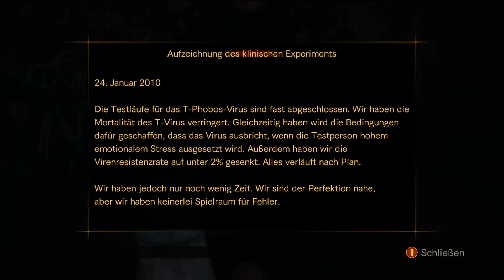Resident Evil Revelations 2 #14 Wiedersehen mit Carlos [ Deutsch / HD / 60fps ]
Basierend auf dem episodischen Aufbau von Resident Evil Revelations erscheint Resident Evil Revelations 2 als vollständige Version und bringt die neuesten Episoden und zusätzlichen Extras zu den Fans, so dass sie direkt loslegen können.

Resident Evil Revelations 2 ermöglicht ein Wiedersehen mit der unter Fans der Serie beliebten Claire Redfield, die dachte, den Fluch von Raccoon City losgeworden zu sein und mittlerweile für die Anti-Bioterrorismus-Organisation Terra Save arbeitet. Auf einer Firmenparty trifft sie auf Moira Burton, Tochter der Resident Evil-Legende Barry Burton. Alles läuft prima, bis plötzlich vermummte und bewaffnete Unbekannte die Feierlichkeiten stürmen. Claire und Moira werden ausgeknockt und erwachen einige Stunden später in einem düsteren, verlassenen Gefängnis. Es gibt nur einen Weg, herauszufinden, wieso sie hier sind und wer ihnen das angetan hat - gemeinsam. Sie treffen auf die furchteinflößenden neuen "Befallenen", denen sie nur mit sorgsamer Einteilung der Waffen und Munitionsvorräte Herr werden können. Werden es Claire und Moira schaffen zu überleben und herausfinden, wie sie an diesen höllischen Ort gelangt sind? Wem werden sie noch begegnen? Eine mitreißende Handlung voller Wendungen und Überraschungen wird Spieler ständig rätseln und mitfiebern lassen.

FEATURES:
- Survival Horror kehrt zurück! Eine brandneue Erzählung in der Resident Evil-Saga erscheint im Episoden-Format für Next-Gen Plattformen als Handelsfassung als Box-Set mit allen 4 Episoden und zusätzlichen Inhalten.
- Sieh dem Grauen ins Auge! Jede der vier Episoden bietet viele aufregende Stunden voll gänsehautigem Survival Horror und endet mit einem dramatischen Cliffhanger, der die Spieler wie auf heißen Kohlen sitzend zurücklassen wird.
- Claire Redfield und Moira Burton! Claire, einer der beliebtesten Resident Evil-Charaktere, kehrt zurück und trifft auf Moira, die Tochter der Serienlegende Barry Burton.
- Das Böse sieht alles! Auf einer scheinbar verlassenen Gefängnisinsel kämpfen Claire und Moira um ihr Überleben und gegen grausame Widersacher. Werden sie einen Fluchtweg finden?
- Brandneue Gegner! Die "Befallenen" sind keine hirnlosen Zombies, sondern furchtbar entstellte, schnelle und bärenstarke Feinde, die den Spieler wieder und wieder überraschen und schocken werden.
- Unterstützendes Koop-Spiel! Einzelspieler müssen zwischen den beiden Charakteren wechseln, um ihre jeweiligen Stärken voll ausnutzen zu können - im Offline-Koop-Modus teilen sich zwei Spieler die Verantwortung.

Denkt immer daran , nur Original ist Legal !
Unterstützt die Entwickler und kauft es euch Legal !